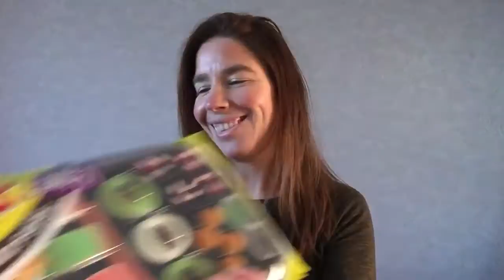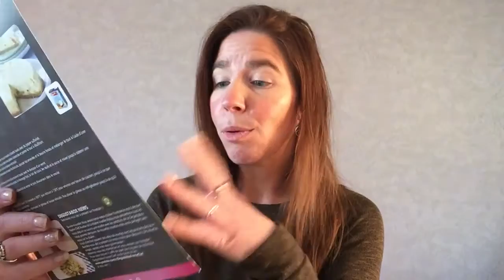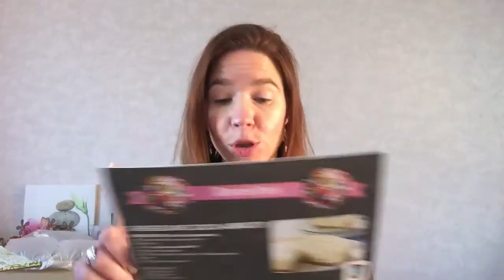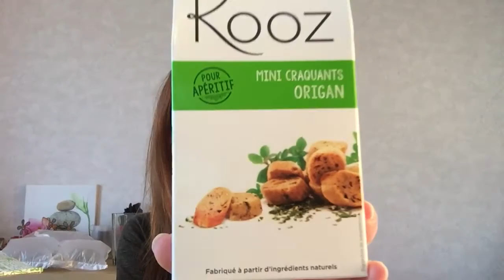Degustabox février 2016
13,99€ ( à partir de 2€ de port)
Lien de parrainage : 5€ offert 

A++